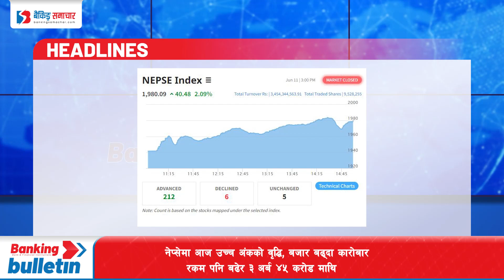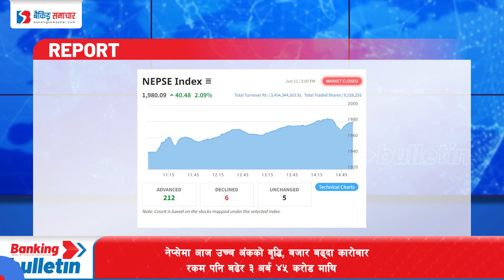Banking Bulletin: पदमा बसेकाले अर्बौ पैसा विदेश पुर्याएपछि नेपालमा आर्थिक संकट: सांसद प्रभु साह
१. पदमा बसेकाले अर्बौ पैसा विदेशमा पुर्याएपछि नेपालमा आर्थिक संकट भएको सांसद प्रभु साहको आरोप
२. पछिल्लो १० महिनामा मूल्यवृद्धिले नाघ्यो निर्धारित सिमा, करिब साढे ७ प्रतिशत मूल्यवृद्धि
३. २८ अर्ब ५० करोड रुपैयाँको ट्रेजरी बिल जारी गर्दै राष्ट्र बैंक
४. बजेट सन्तुलित नदेखिएको सांसदहरूको टिप्पणी
५. पौने ४ खर्बले निक्षेप बढ्दा साढे १ खर्ब मात्र कर्जा प्रवाह, निक्षेप बढिरहे पनि कर्जा प्रवाहको गति न्यून
६. नेप्सेमा आज उच्च अंकको वृद्धि, बजार बढ्दा कारोबार रकम पनि बढेर ३ अर्ब ४५ करोड माथि